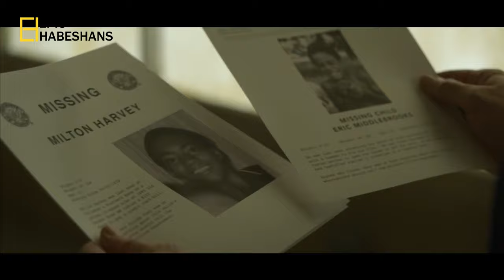መታየት ያለበት 10 አሪፍ የNetfilx ተከታታይ ፊልሞች - Top 10 Best Netflix Series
መታየት ያለበት Top 10 Best Netflix Series Epic habeshans

10)ozark

9)after life

8)narcos mexico

7)the crown

6)stranger things

5)the whicher

4)the last kingdom

3).

2).

1).